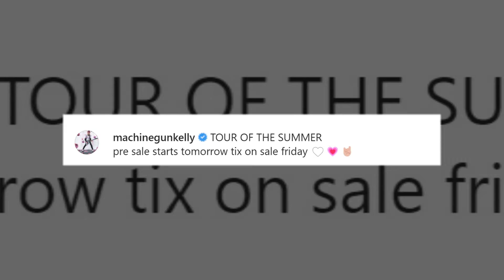Machine Gun Kelly Reveals 'Mainstream Sellout' Summer Tour Dates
Machine Gun Kelly will also have exciting guests joining him on tour, including Avril Lavigne, Travis Barker, black bear, and more. # MachineGunKelly